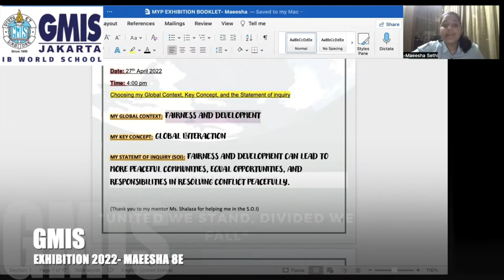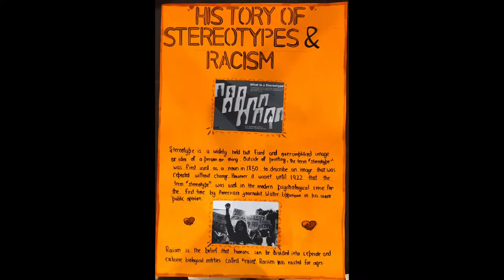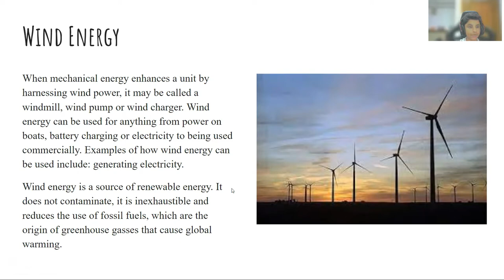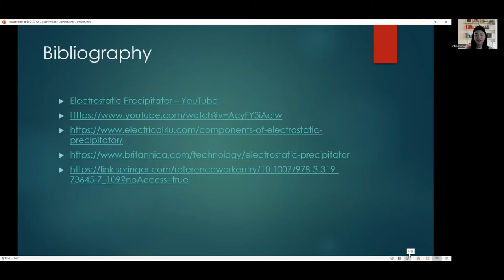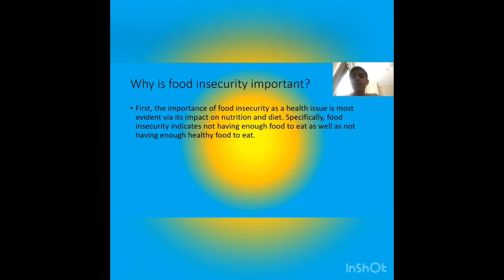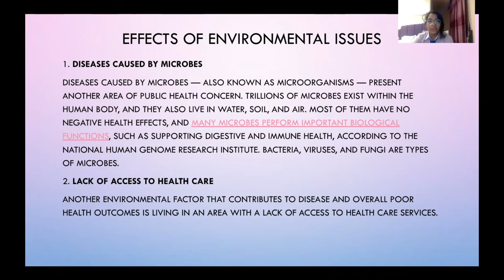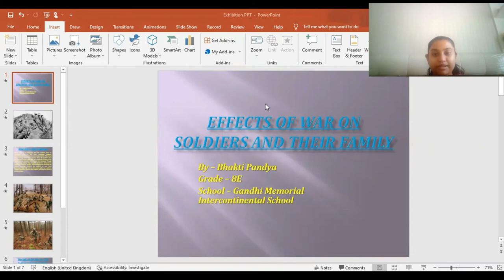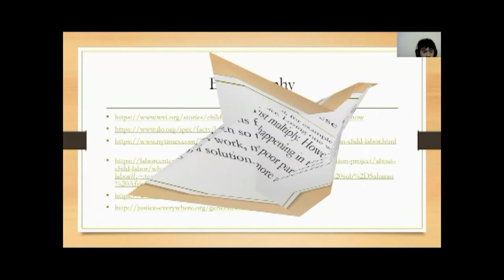8 E EXHIBITION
Gandhi Memorial Intercontinental School,Jakarta, Grade 8E 2021-22,Virtual Exhibition- (Global Minds For A Better World)